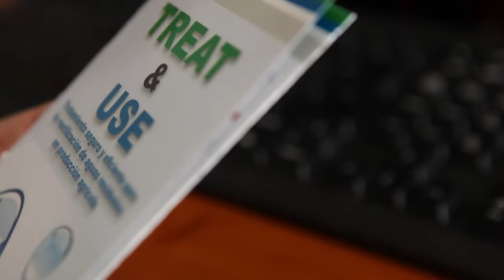BIOAZUL - Tecnologías innovadoras